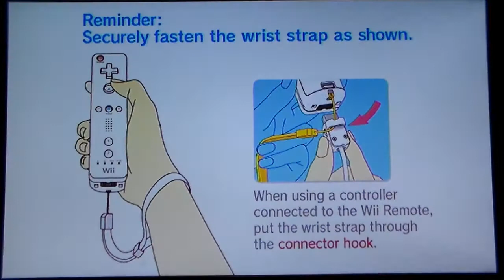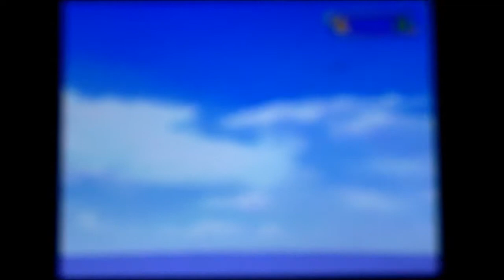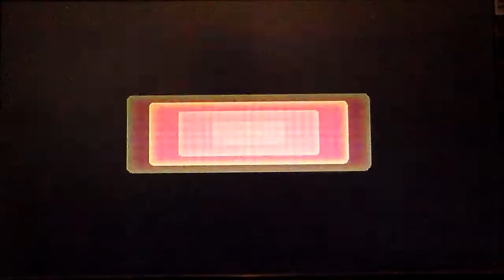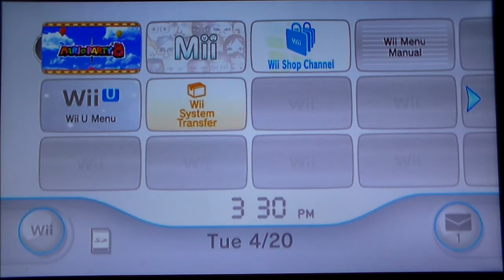Mario Party 8 test episode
My birthday is actually coming up, so what could be better than playing a party game... alone!